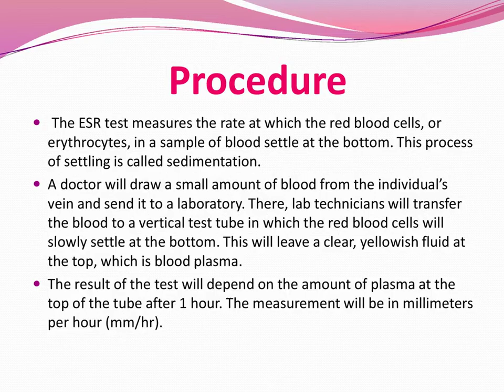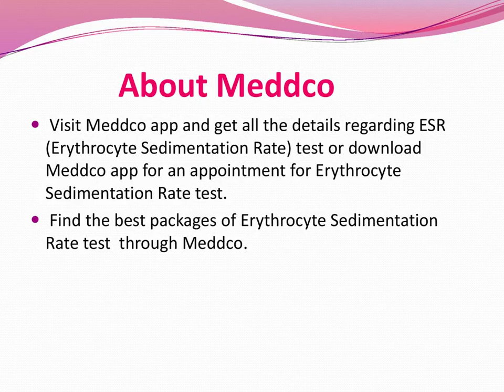ESR--Erythrocyte Sedimentation Rate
This video describes the determination of Erythrocyte Sedimentation Rate by the Westergren method. Visit Meddco app and get all the details regarding  ESR--Erythrocyte Sedimentation Rate test or download Meddco app for an appointment for ESR--Erythrocyte Sedimentation Rate test.